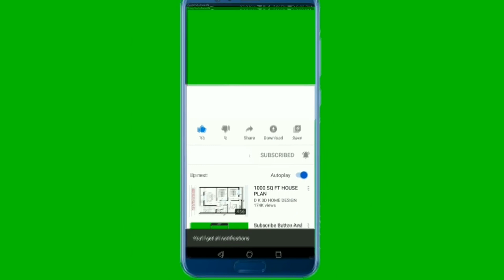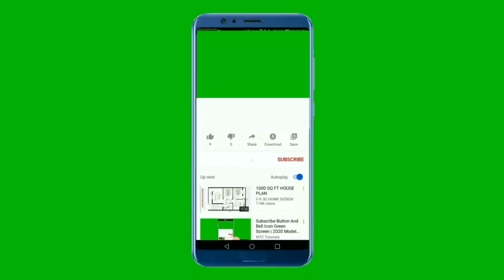CHARLIE BROWN JR // AO VIVO // VITÓRIA MUSIC FESTIVAL // .18.09.2004.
👉  A renomada e consagrada banda de rock brasileira Charlie Brown Jr se apresenta no festival " Vitória Music Festival "; o festival foi realizado na Praça Do Papa, em Vitória, cidade que é a capital do estado do Espírito Santo; o show foi realizado no dia 18 de setembro de 2004. ✅

🔥 Show inédito aqui no Youtube 🔥

👉  The renowned and established Brazilian rock band Charlie Brown Jr performs at the "Vitória Music Festival" festival; the festival was held at Praça Do Papa, in Vitória, a city that is the capital of the state of Espírito Santo; The show was held on September 18, 2004. ✅

🔥 Unreleased show here on Youtube 🔥

🔥🔥🔥🔥 [ATENÇÃO!] 🔥🔥🔥🔥

☀ MINHA CONTA PESSOAL NO TWITTER

 / antonioproenca8    🔥

 / souomusiclab.  . 🔥

✅ ☝ FOLLOW ME IN THE SOCIAL MEDIA  ☝ ✅